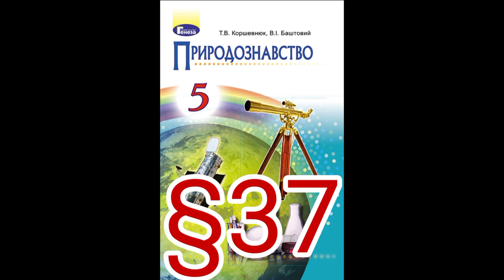37 "БАКТЕРІЇ"//5 КЛАС ПРИРОДОЗНАВСТВО//КОРШЕВНЮК